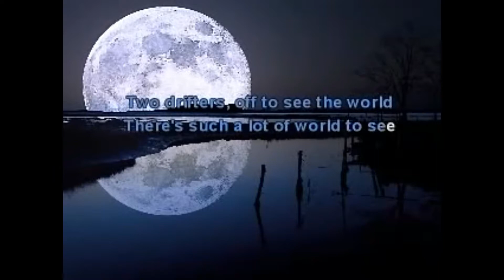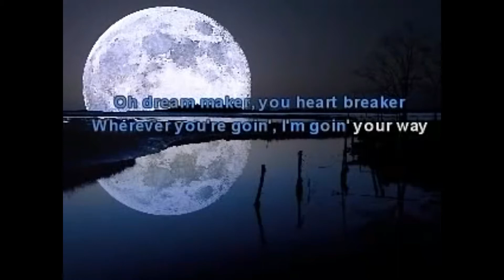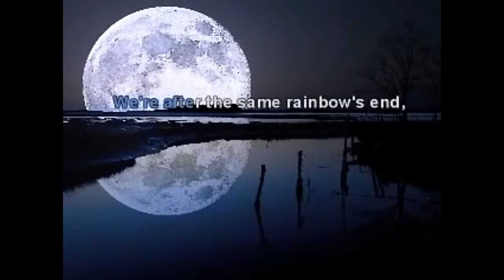Moon River Cover - TRACK AND LYRICS - The Owl God